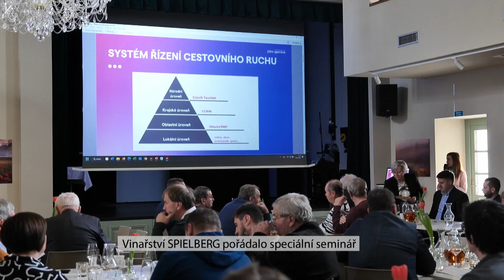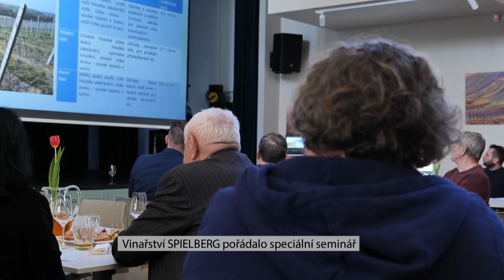SPIELBERG - krajina a víno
Dopoledne se konal seminář, pro návštěvníky byla připravena série 6 přednášek. Odpoledne následovala otevřená degustace vín s Cimbálovou muzikou Širúch  a Mužský sbor z Archlebova.
Návštěvníci si také mohli prohlédnout nádherné fotografie fotografa Radka Severy.